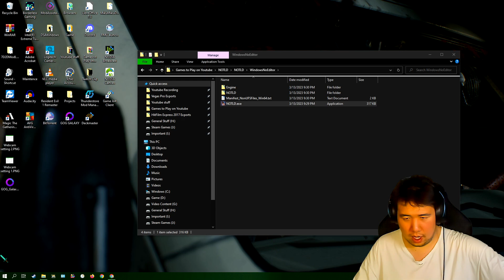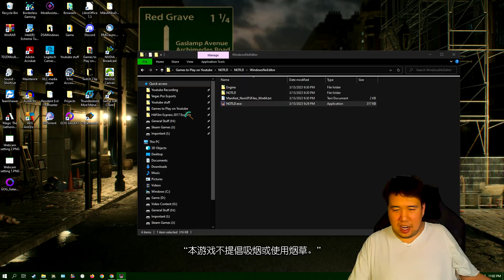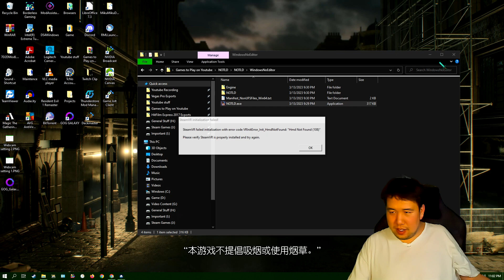[Itch.io]Movie Game Time | Night of the Living Dead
I do need to see the movie
Outro Information
It's the game version of the movie.